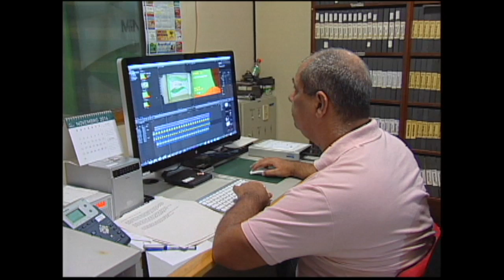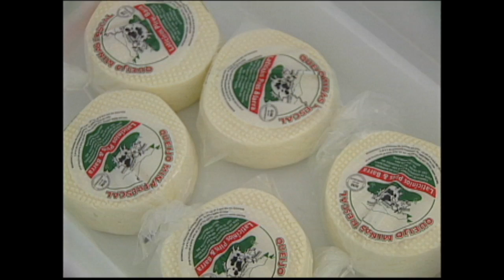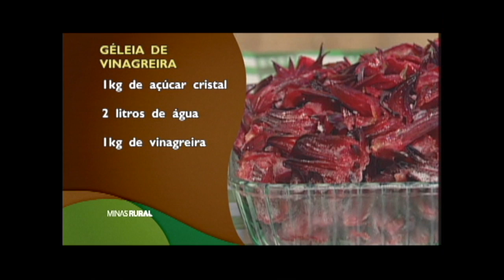Minas Rural 944 - 15/11/14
This video is about MINAS RURAL RM